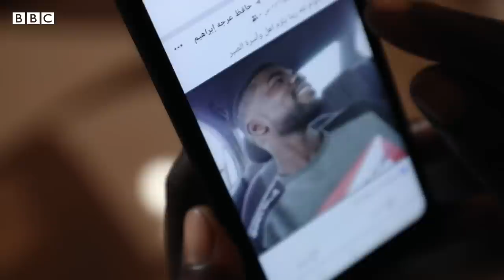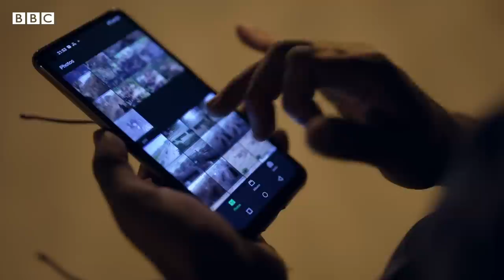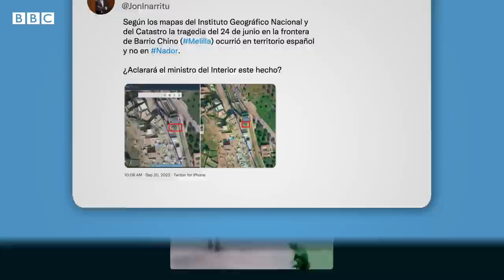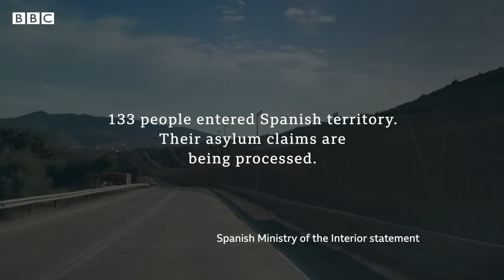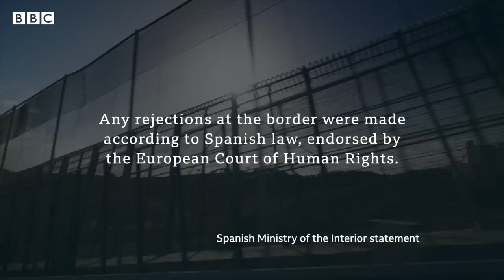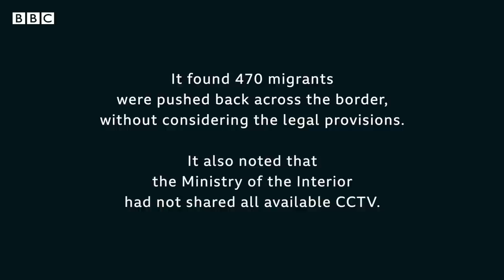Death on the Border - BBC Africa Eye documentary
In June 2022, shocking videos started circulating online, showing violent clashes between African migrants and Moroccan border guards. They were filmed on a tiny piece of land where Morocco meets Spain – a gateway into Europe – and show the bodies of African migrants being thrown to the ground, beaten and crushed. Twenty-four people died in the incident, and many more are still missing. Africa Eye verified dozens of videos, collected testimonies from survivors and gained exclusive access to the border infrastructure to piece together the most comprehensive investigation into the tragedy and ask – was it preventable?

Credits:

Directed and Edited by Suzanne Vanhooymissen
Filmed and Produced by Sara Creta
Producer - Courtney Bembridge
Open Source Investigator - Benjamin Strick
Executive Producer - Karim Shah
Additional reporting and filming - Ed Thomas and Adam Walker
Narration - Nancy Kacungira
Reversioning Producer - Anna Payton, Izzy Fleming
Social Media Producer - Anusha Kumar
Production Manager - Simon Frost
Production Coordinator - Erin Osgood, Sarah Clarke
Motion Graphics - Suzanne Vanhooymissen
Field Translator - Anwar Othman Yahya
Online Editor - Rob Miller
Dubbing Mixer - Jez Spencer
Colour grader - Boyd Nagle
Africa Eye Editor -Tom Watson